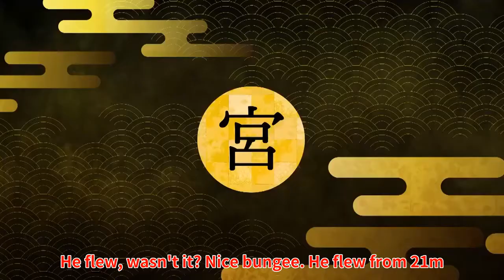Bungee jump Mr. Miyasako Comedian [English translation] [Clipping]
Thisi is Japanese funniest comedian Mr. Miyasako Channel English translation [clipping].